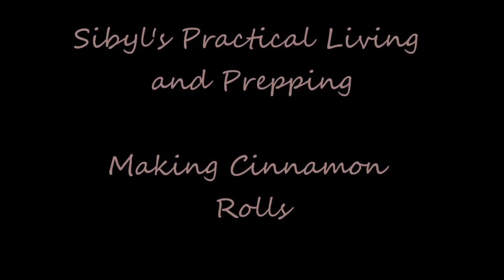Cinnamon Rolls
Teaching my Girls how to make Cinnamon Rolls. Unless you get flour all over your shirts, the Cinnamon Rolls won't taste very good. :) Let me know if you want my dough recipe. I will post it here.